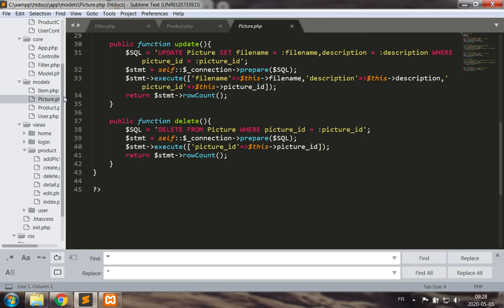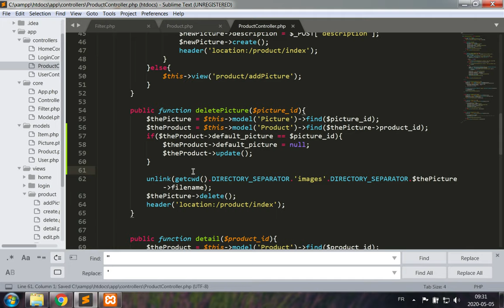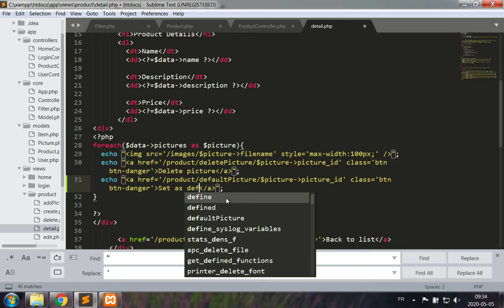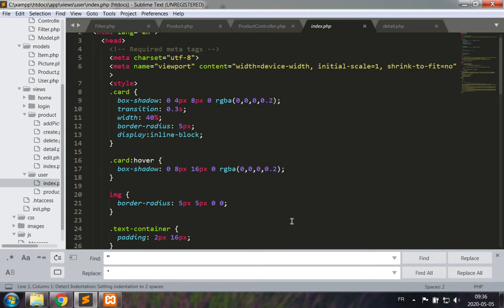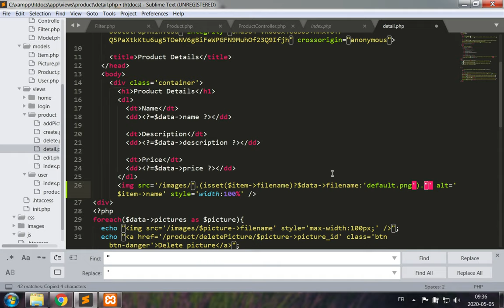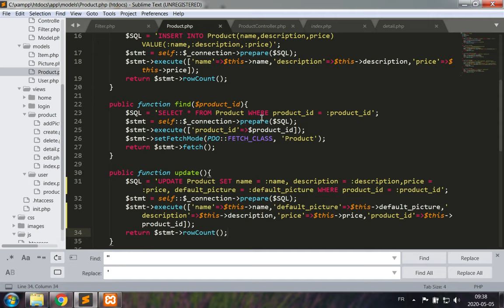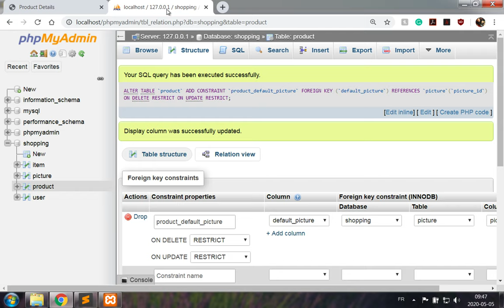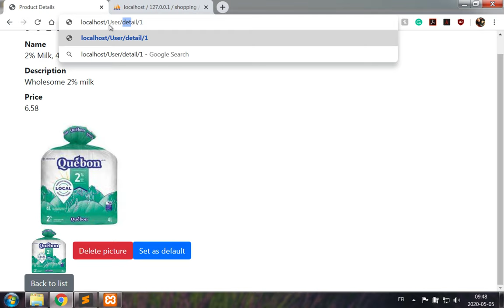PHP MVC Part 13B: User Product Catalog Selecting Default Picture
In this 2-part video, I start implementing the catalog for the user role. In this second part, we manage the default picture selection.